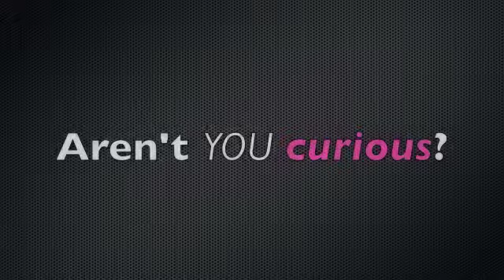Misstress Katrina @ Merlin's Trash Thursday, May 29, 2014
This Drag performer is performing a lip synch to the audio track contained in this video for fair-use entertainment purposes only.